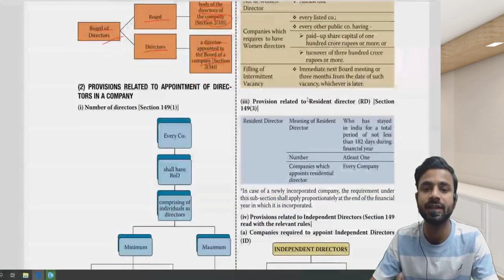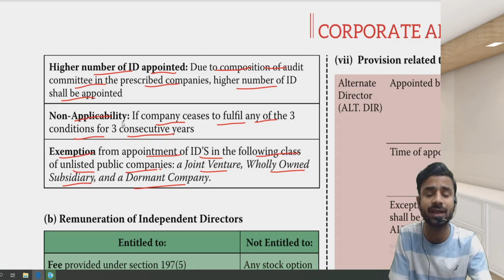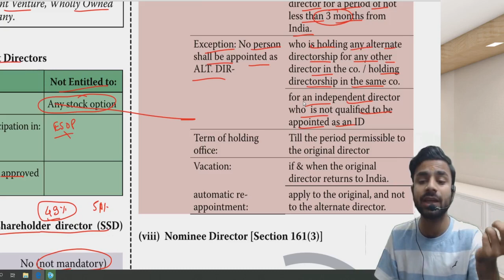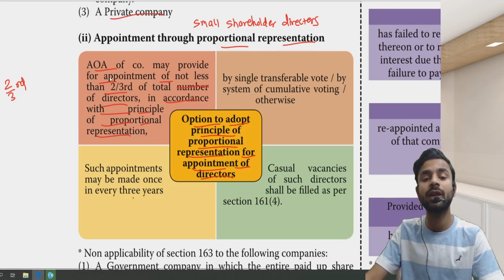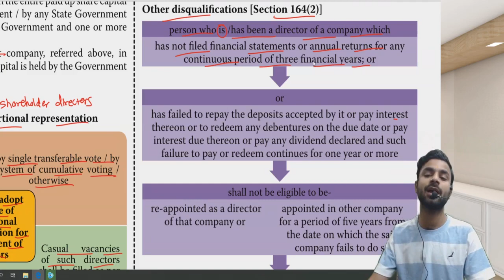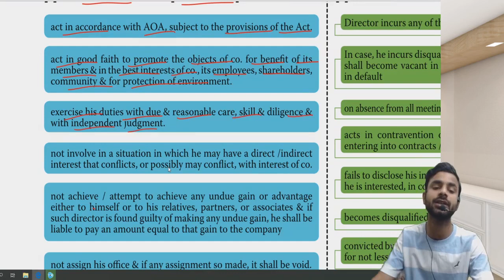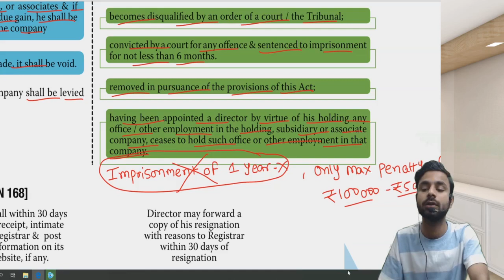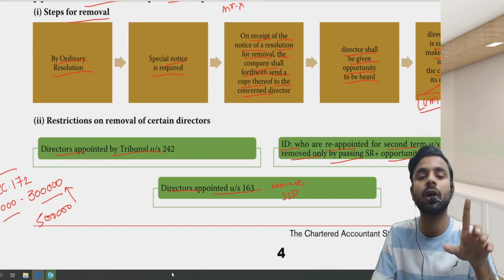CA Final Law Appointment & Qualification of Directors revision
CA Final Law Chapter 1